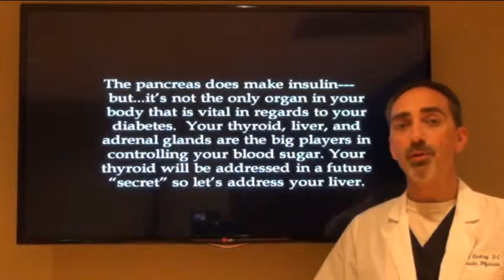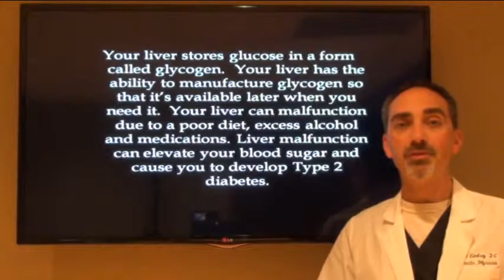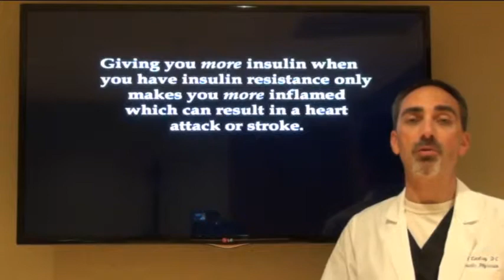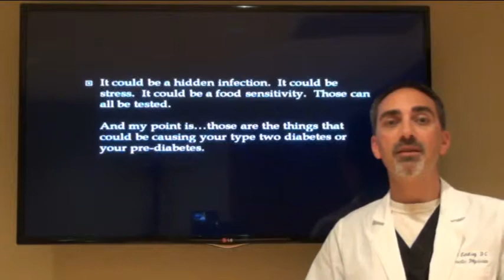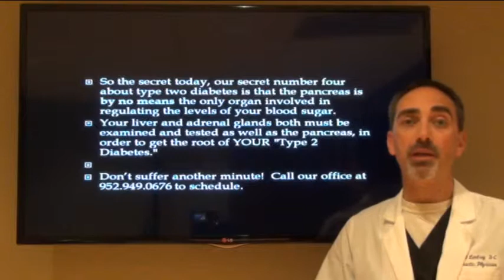Diabetes Success Secret 4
Tips to help you overcome diabetes